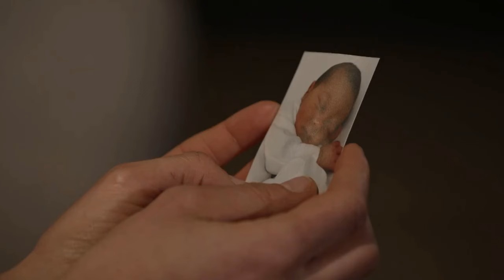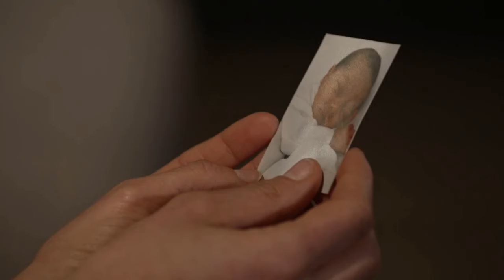Bomba! Teresa revela quem é o pai do filho | Senhora do Mar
O grande segredo da empresária é finalmente revelado.